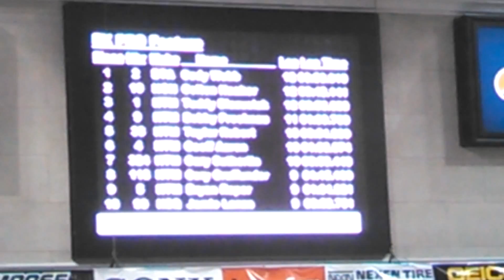EnduroX 2014 - Round 1 Pro Main from Las Vegas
Pro Main Event at the Orleans Arena